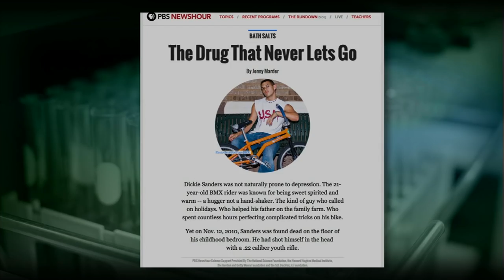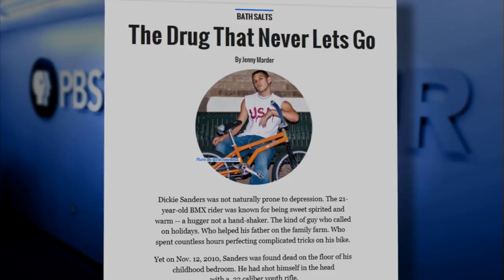'Bath Salts' Have Dangerous, Bizarre Effects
It's a trendy street drug which is cheap, readily available and lethal. And it has dangerous and bizarre side effects including paranoia, agitation, violence and hallucinations. Judy Woodruff talk to Virginia Commonwealth University's Louis de Felice about the uptick in abuse of bath salts as a recreational drug.